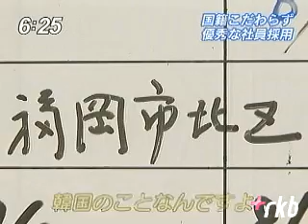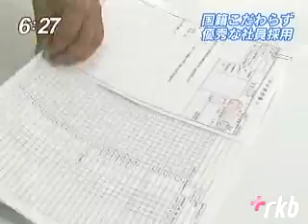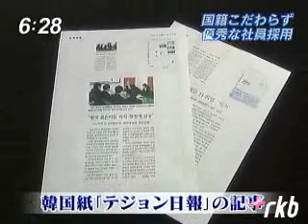foreigners in fukuoka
fukuoka